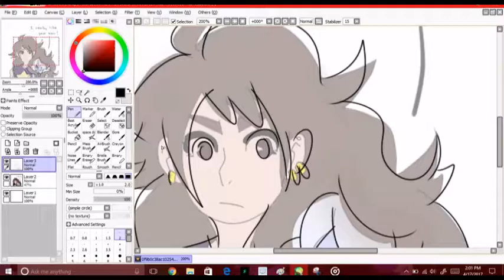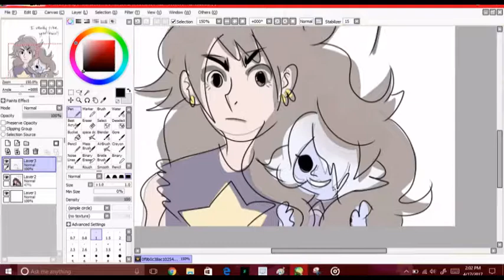speediest painter - kaley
all of the pictures we draw on this youtube channel are pictures we have drawn